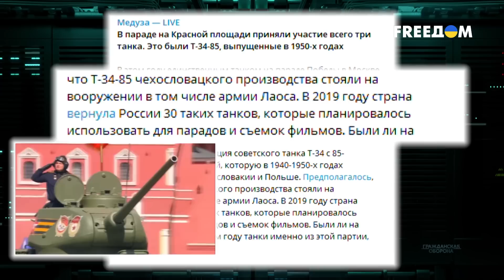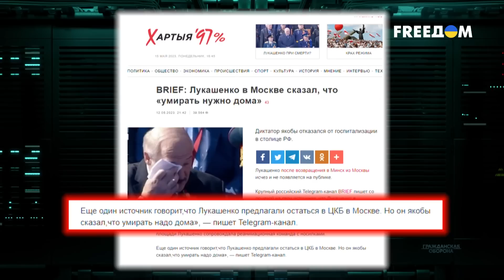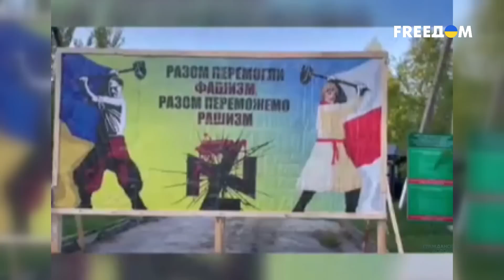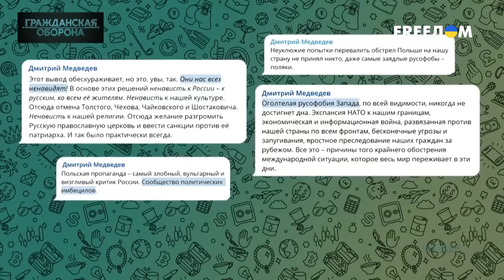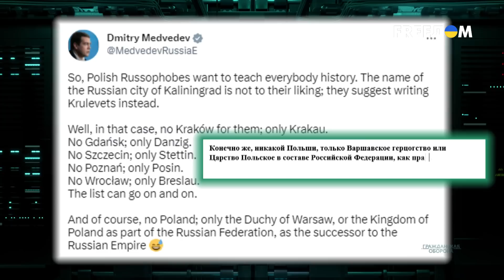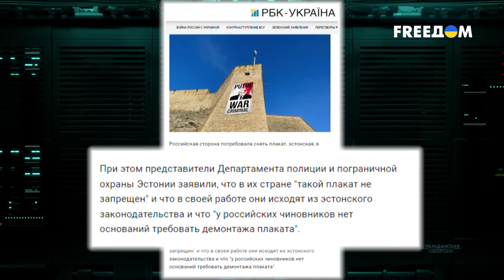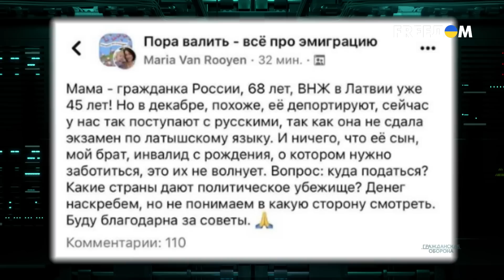"Заложники" режима Путина. Почему соратники Кремля загрустили на параде 9 мая? Гражданская оборона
15 месяцев российского вторжения в Украину заставили мир пересмотреть свои взгляды и приоритеты. Причем касается это не только союзников Украины, но и соратников РФ. Показательным в этом плане стал парад на 9 мая 2023. На шоу присутствовали 7 иностранных лидеров. В основном из постсоветских стран. И все они вели себя, как "заложники" Путина. Обеспокоило всех и поведение Лукашенко. Он спешно покинул парад, несколько дней не появлялся на публике. Что случилось с белорусским диктатором? А также как в Европе пресекают парады на 9 мая? Смотрите в программе "Гражданская оборона".